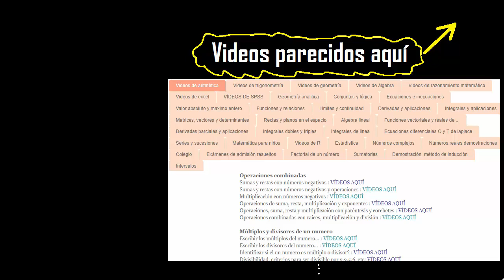Hallar el mcm de 6 4 9 . Mínimo común múltiplo de 3 números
Mínimo común múltiplo
mcm
hallar el Mínimo común múltiplo de 4 numeros
hallar el Mínimo común múltiplo
como aplicar el Mínimo común múltiplo